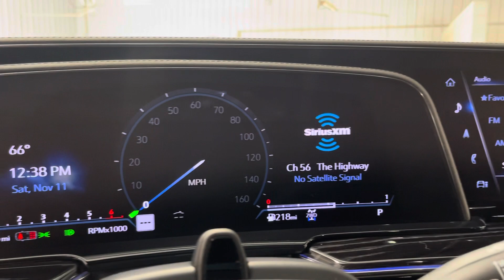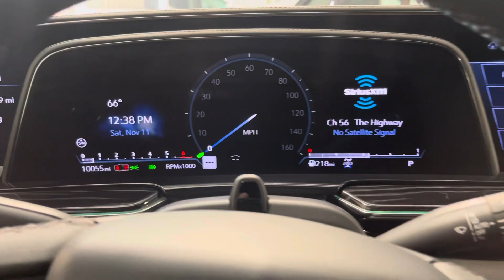2023 Cadillac Escalade Sport/U23561